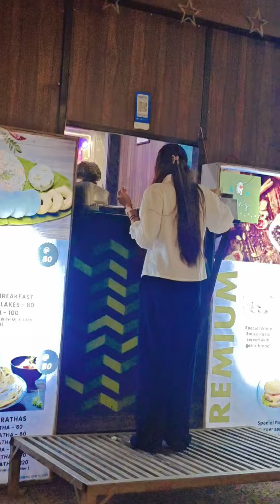"Best Cafe in kanpur?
Welcome to my latest cafe review! Today, we explore the best cafe in town, Chai garam. From the cozy ambiance to the delicious menu offerings.